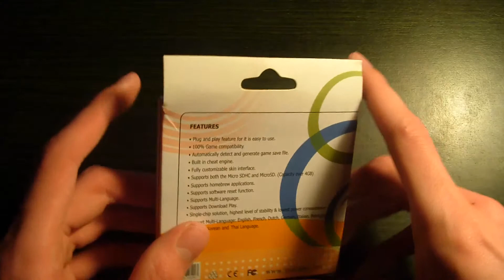iTouch DS Review ( [Deutsch|HD]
Vielleicht hast du den Namen "iTouch" schon einmal gehört, vielleicht aber auch nicht. Wahrscheinlich hast du aber schon einmal den Namen "M3" bzw. "G6" gehört. Beide Namen gehören zu einem relativ beliebten Flashkartenteam. Neben den beiden Hauptkarten hat dieses Team allerdings einige weitere Karten für den DS herausgebracht, darunter die iTouch DS. Dabei handelt es sich um ein Modul, das im Jahr 2008 auf den Markt kam. Später wurde es durch die iTouch 2, die im Gegensatz zum ersten Modell mit dem DSi (und theoretisch dem 3DS) kompatibel ist, abgelöst.